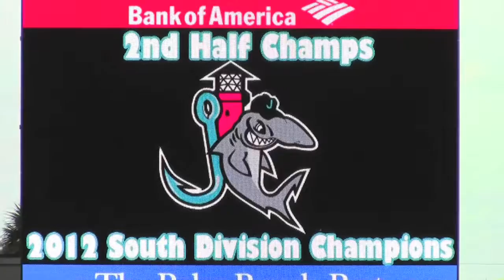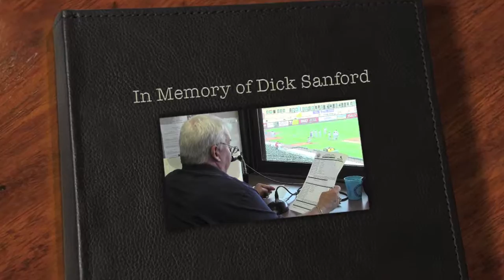Miami Marlins - In Memory of Dick Sanford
Listen to long-time Miami Marlins P.A. Announcer Dick Sanford as he announced Spring Training & Florida State League games in recent years at Roger Dean Stadium. Dick's voice was heard for years all over Palm Beach County at high school, Minor League, & Major League games. He was also an announcer at the 1996 Atlanta Summer Olympics. We will miss hearing our friend Dick's voice, but he will never be forgotten. Dick Sanford (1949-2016)